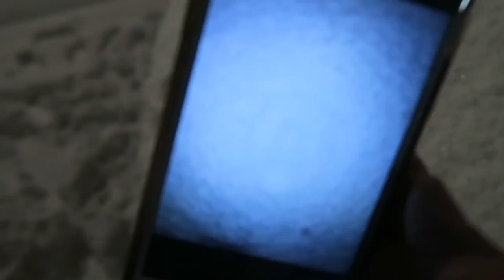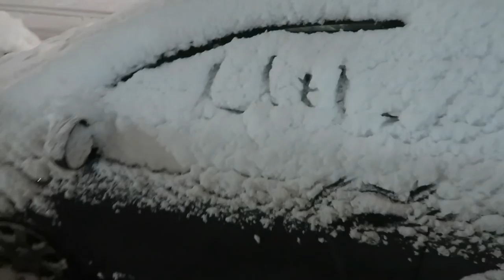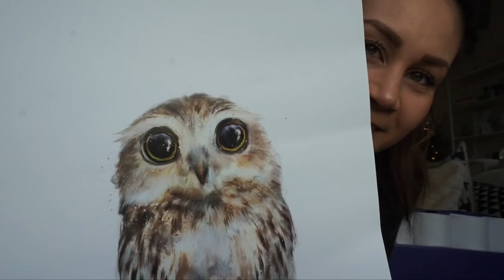KERST DIEREN + SNOW FACE CHALLENGE! - VLOGMAS #11 & #12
Joehoee, in deze video laten we je Vlogmas 11 en 12 zien! Tara maakte hele gekke sneeuwgezichten en Larissa bezocht super lieve Kerst dieren! Kijk je weer gezellig mee?

▸ Larissa's top:
▸ Tara's top: